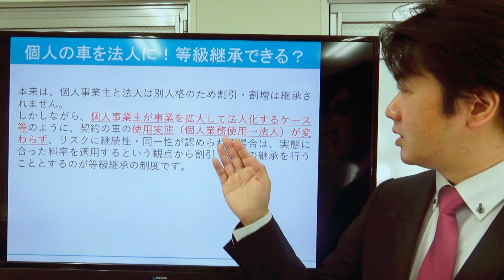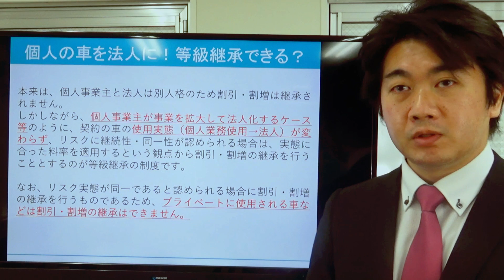個人の車を法人名義に自動車保険の等級は継承されるの？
個人の車を法人で使用することになった場合、今まで割引されていた自動車保険の等級は継承されるのか？自動車の使用目的と事業の同一性によってその答えが異なりますので、ケーススタディを踏まえて、この動画で確認することができます。